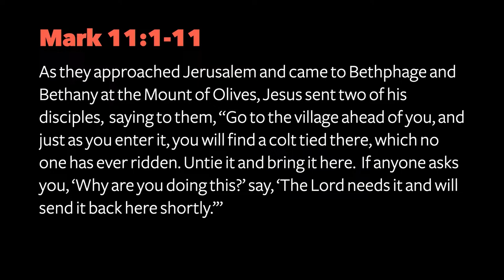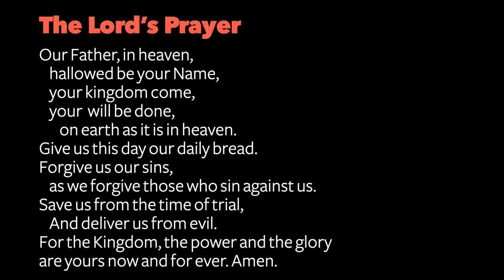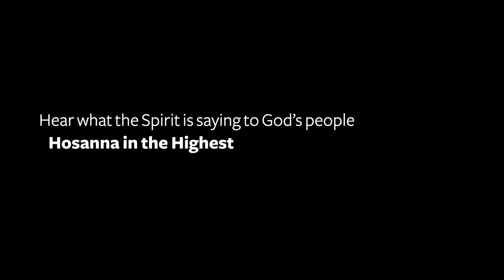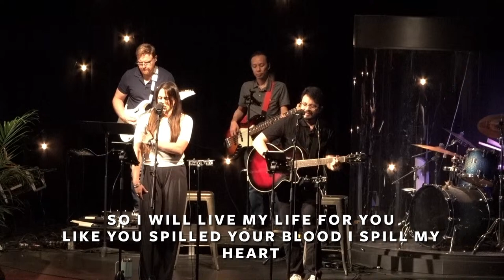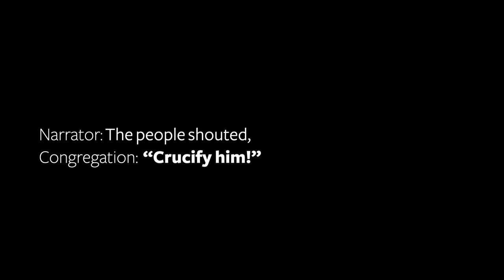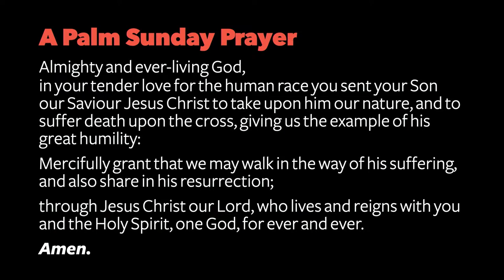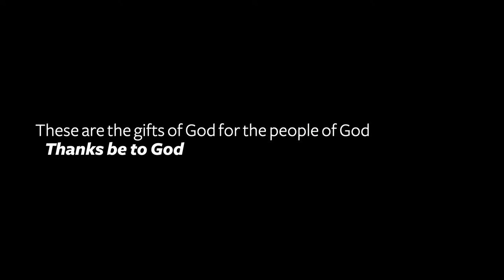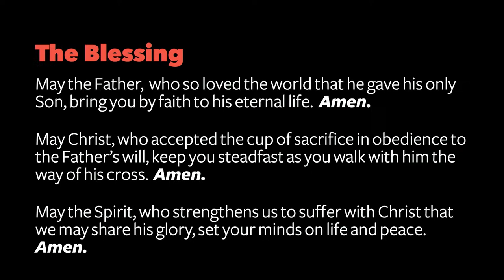March 24, 2024 | 11am service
Thanks for joining us today! We would love to hear from you. So, if you have any questions at all head and fill out our contact card and someone from our team will get back to you.

Need help? As a church we always want to be available for any ways you think we can help. and let us know how you think we can help.

We always seek to embody the surprising grace of Jesus.
We are rooted in our time, place and culture. From here we embrace our connection to the historic faith of the church, a faith that is shared through the generations, across denominational borders and divisions. We believe in the one people of God: “one Lord, one faith, one baptism” (Eph. 4:5). We embrace the common centre of Christian faith as our ideal, always growing in our understanding, always open to correction and change, always learning our Scriptural faith.